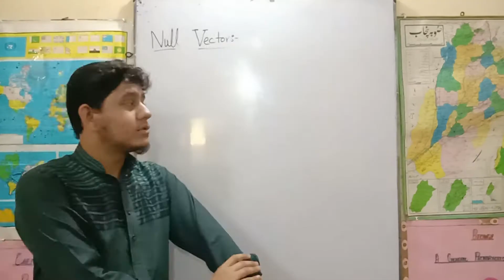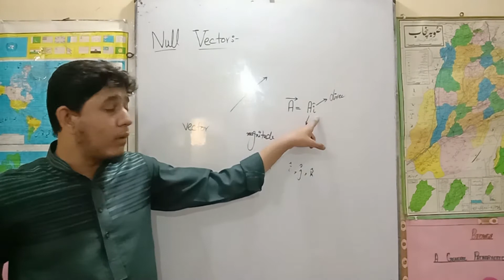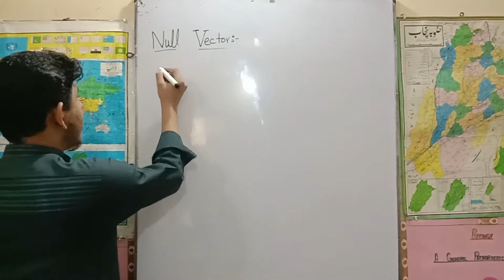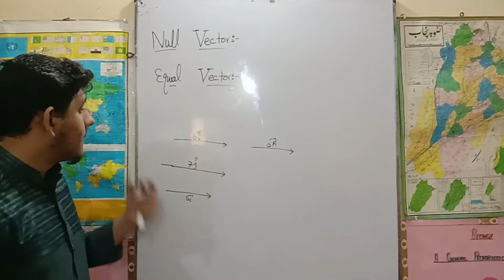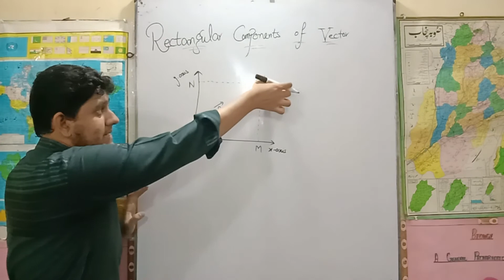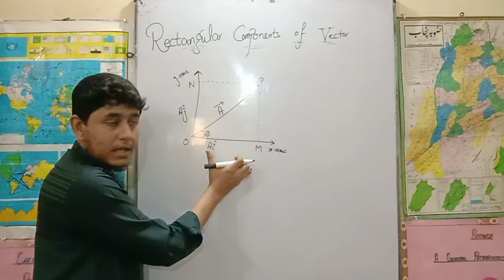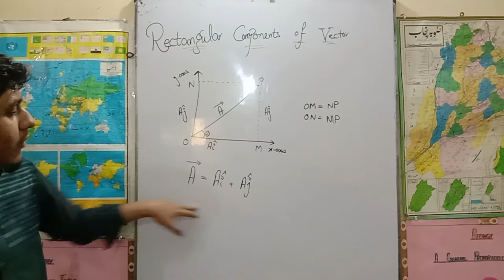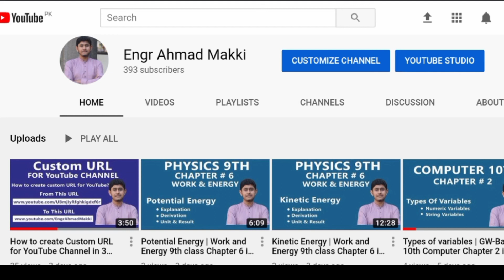Rectangular Components of Vector, Null Vector, Equal Vector [ F.sc , I.CS 1 Physics Chapter 2]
Null Vector, Equal Vector, Rectangular Components of vectors are mainly Discussed in this lecture by Mr. Ahmad Makki.

The Detail Topics in this video are:

° Null Vector
° Rectangular Components of Vector
° Equal Vector
° Vector
° 3 Dimensional
° Unit Vector

This topic is from the book of Physics F.Sc Part 1. In this lecture, we'll going to understand the above topics in detail.

In case you've any queries about this lecture, you can ask me in the comment section!